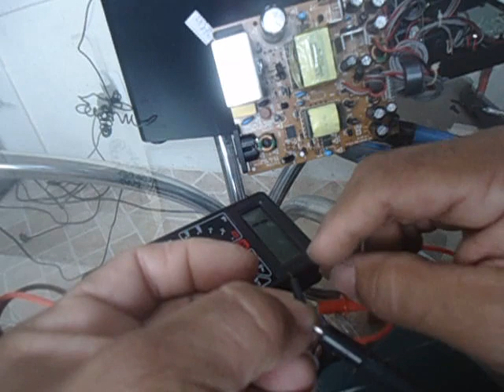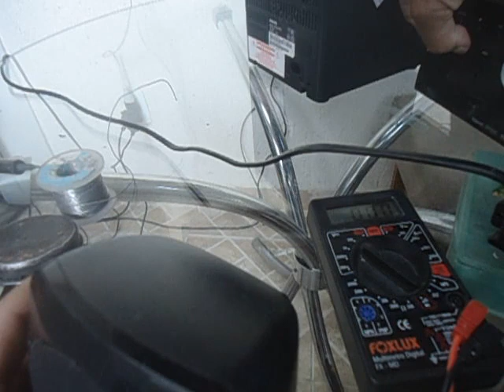Micro system phillips mcd135 e equivalente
Neste caso foi simples o aparelho seria jogado fora, com uma simples troca de uma bobina e custo zero.